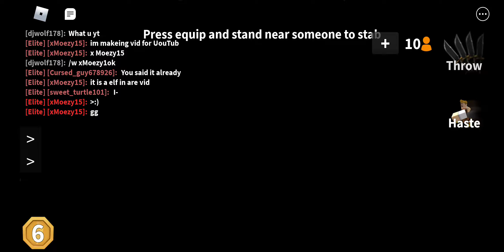Playing Muder Mystery 2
If we hit 100 robux im buying gold givin away!!